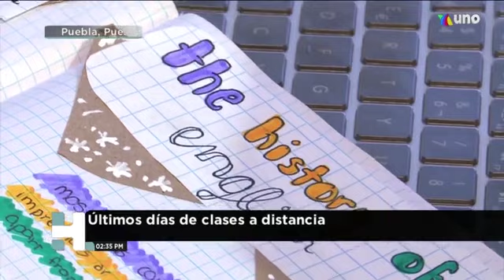Últimos días de clases a distancia en Puebla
Hechos Meridiano Puebla - 03 de Junio de 2020